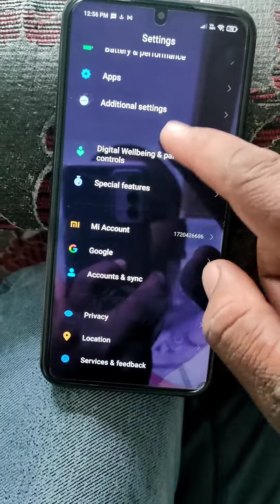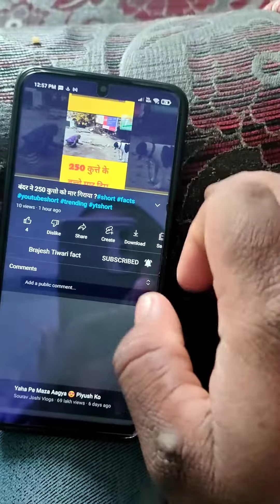How to remove google account from phone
Is vedio me main apko bataunga ki

 कभी कभी आपको अपने फोन से गूगल आईडी हटानी पड़ती हैं तो वीडियो पूरा देखे पूरी जानकारी मिलेगी

how to remove a google account from an android phone
mobile emaid id delete
How to Remove Gmail Account from Android Phone
Gmail account delete procces
Gmail account kaise remove kare
Gmail account
Remove account
Gmail
Tips and tricks
Account
Technology